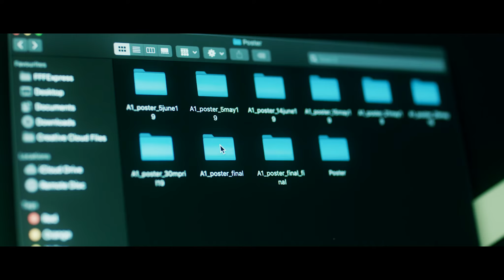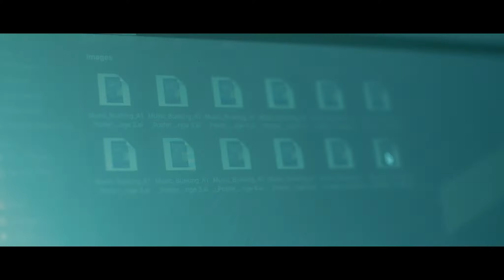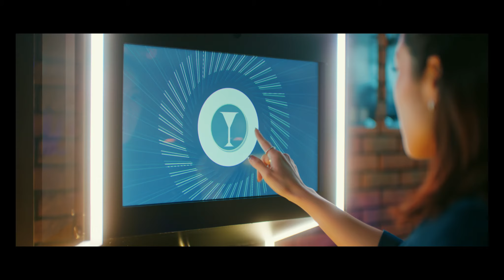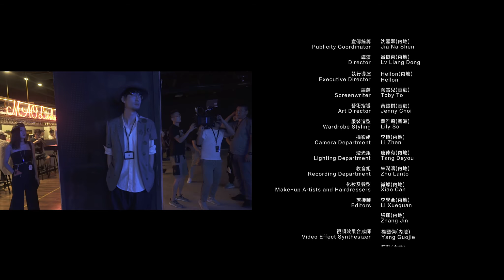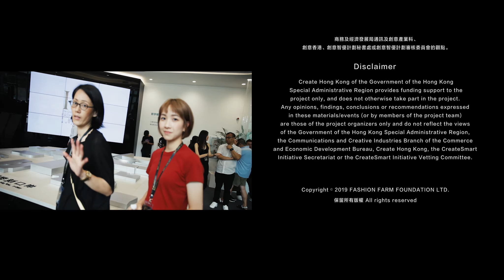時尚出行 | FFF時裝劇情紀錄片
Fashion Farm Foundation 舉辦之「大灣區——時尚．出行」集論壇、時裝秀、展覽、音樂活動於一體，時裝、藝術和文化元素共冶一爐，以多樣化的活動形式呈現時裝設計的獨特美學，銳意創造開放的交流空間，鼓勵大眾欣賞原創設計，亦為年輕設計人才拓闊想像。

主辦及出品：Fashion Farm Foundation
聯合出品及製作：二更影視平台
演員：黃靖Jing Wong 、 謝意端 Stella Sieh 、 現場每一位觀眾
友情客串：區偉文教授 Prof. Raymond Au 、 馬天佑 Mayao 、 Cindy Tang 、 Avis chan 、 Andy is Typing

服裝提供(黃靖Jing Wong)：DEMO │ Fashion Clinic_Official │ HARRISON WONG ® │ I.N.K
服裝提供(謝意端 Stella Sieh)：Maison Vermillion │ The Surian │ Unfold

《時尚出行》簡介

每天營營役役的漢文偶然獲得到大灣區工作的機會，展開一連串的巡迴活動。一份看似平平無奇的工作，竟然為漢文帶來意想不到的人生反思。

珠海橫琴、廣州、深圳、香港，遊遍四個城市，碰到過挫折、得到過鼓勵、經歷過掙扎。原本埋藏在内心深處的時裝設計師夢想仿似黯淡無光，卻因為工作的感悟、一句突然其來的肯定而再次發出光芒，漢文開始想放手一搏，勇敢追夢；然而對自己的質疑卻成為前進的牽絆。一向習慣讓上天作主的漢文從來不敢順從自己的内心，這次他又該何去何從？

一部能引起共鳴，燃點你心中熾熱，思考自我的的劇情紀錄片。《時尚出行》還原活動精彩現場的同時，更讓你看見夢想的可能。

有夢不易，追夢更難，你有夢嗎?